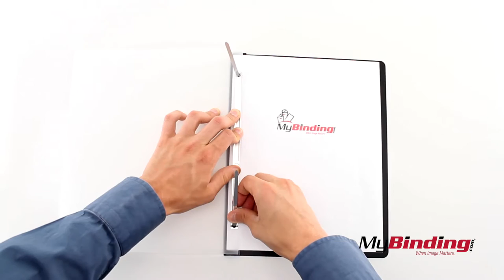Wilson Jones ACCOHIDE Frosted Front Report Cover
You can purchase and compare prices of this and many other products on our